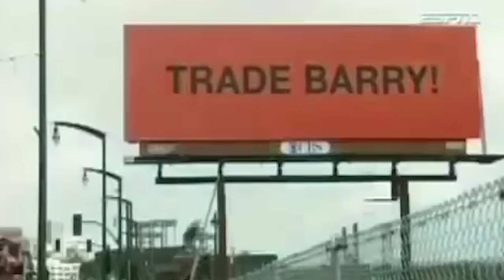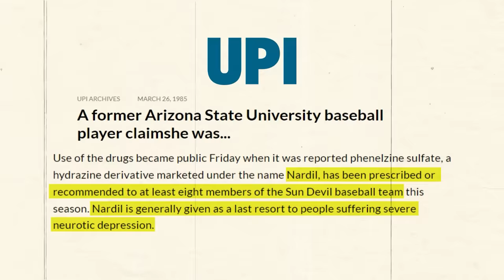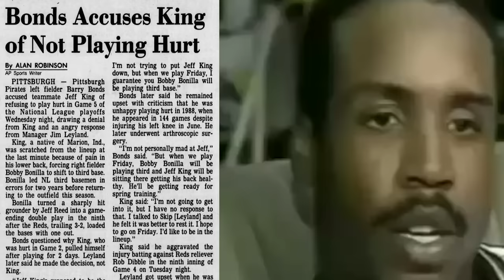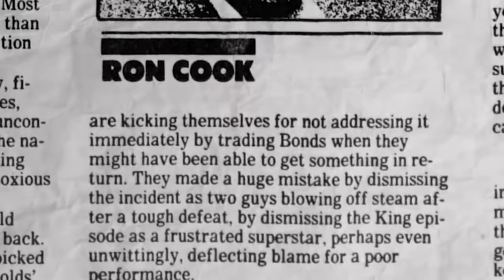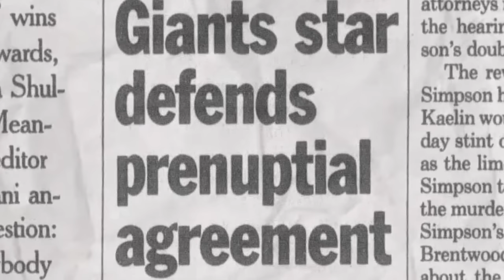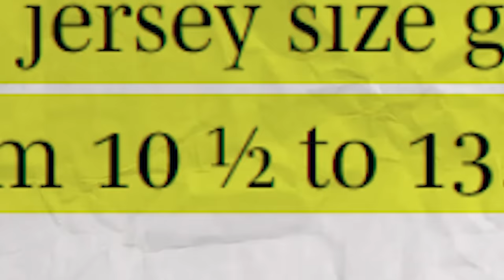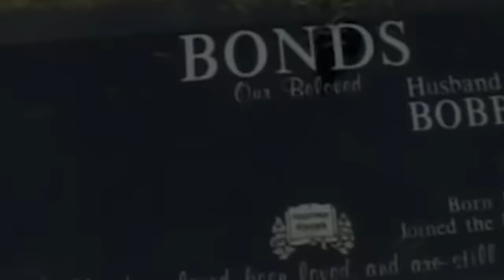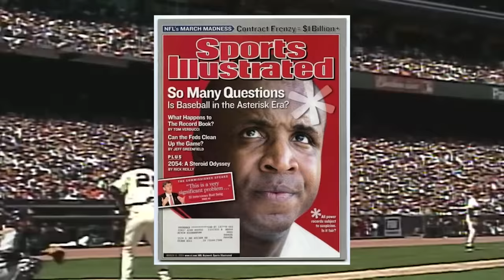Why Everybody Hated Barry Bonds